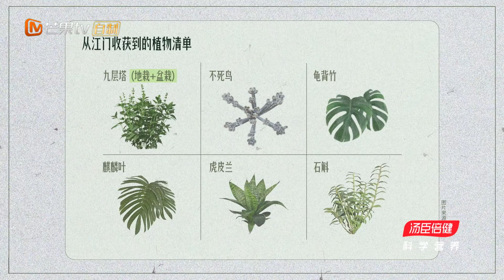【精彩看点】吴彦姝种的辣椒茄子被冻死 曾舜晞当场心碎emo | 灿烂的花园 Brilliant Garden EP06 | MangoTV Super Variety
节目简介：看小熊老师张颂文 携“花园家人”林家川、曾舜晞Joseph、马嘉祺和诸多好友一起，在小熊花园创造阅历，热爱生活，开启一段欢乐即兴之旅。

【嘉宾】张颂文  马嘉祺  曾舜晞  林家川  姜佩瑶  那英  苏见信  姚晨  周一围